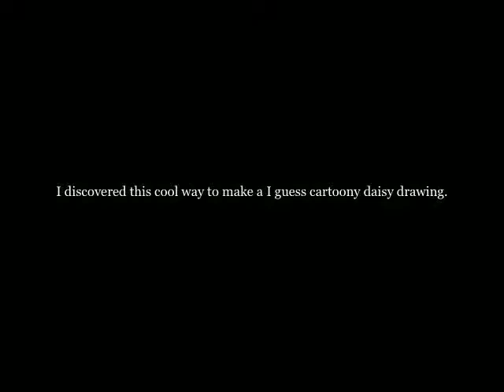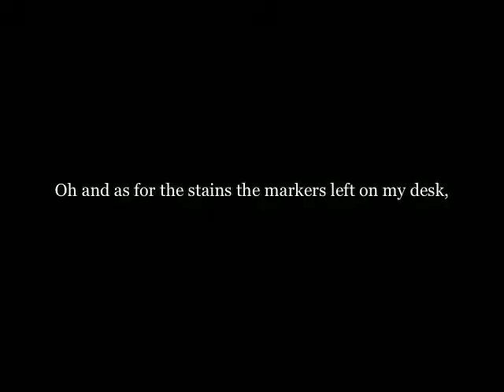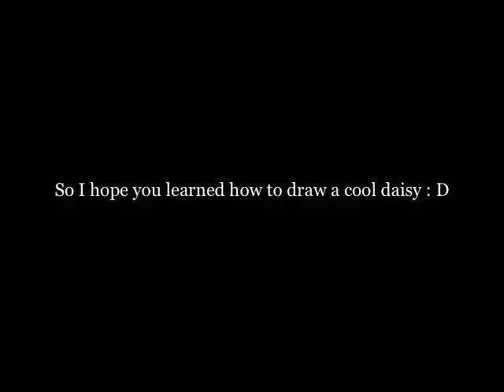Drawing cool looking daisy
I used prismacolor markers for this one. I know my finger nails look nasty in this video but that was because I was painting on that day. Anyway! I hope some of you learned something while watching this... I can't think of anything else to say... K BYE!! : D